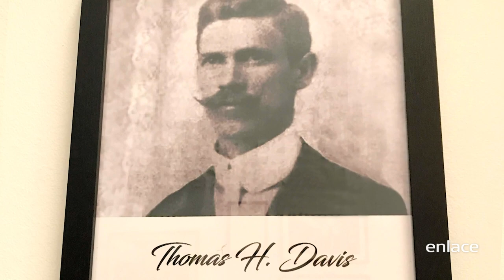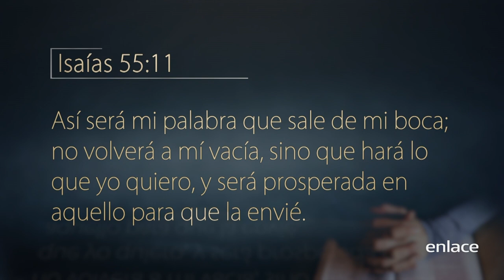Primeros misioneros en Chile - Escrito Está - Enlace TV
Este programa cuenta la historia de dos misioneros valientes cuyas vidas han impactado a todo el país de Chile y cuyas obras permanecen hasta hoy.